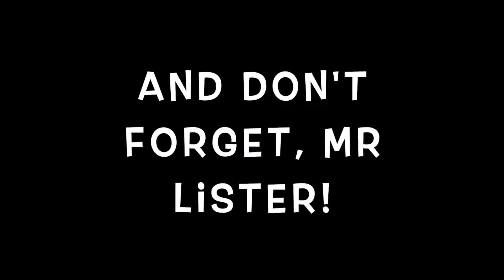The Big Atlantic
No.1 of 21 from our Up-coming Album WhentheworldStoodStill ..This is the first track of our Live (but virtual) DVD.